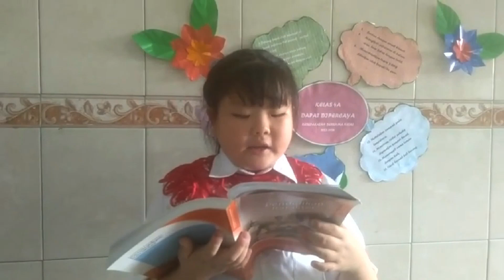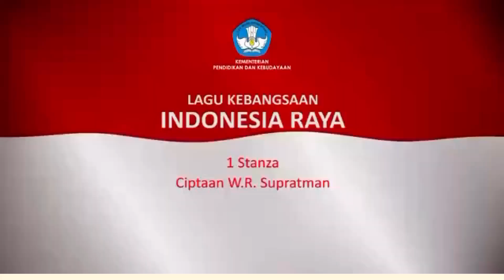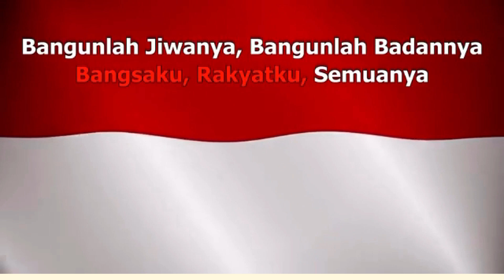DOA PAGI BERSAMA - MASA BIASA - SD FRANSISKUS 2 - KAMIS, 26 OKTOBER 2023